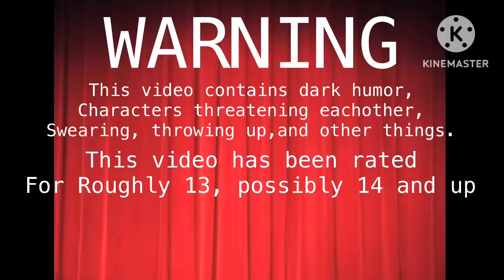YTP The amazing digital cantaloupe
Credits:

The amazing digital circus by: glitch productions and gooseworks

Tick tock by: joji (idk if I spelled it wrong but it’s fine)

Source Missing texture by: the valve company

Tadc into x tick tock mashup by: me